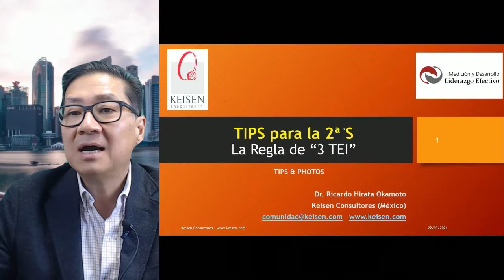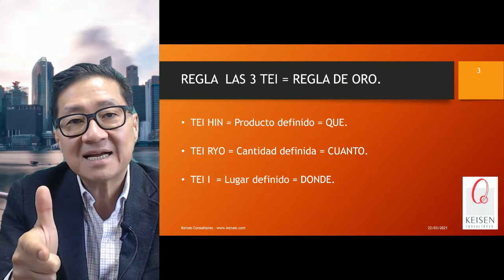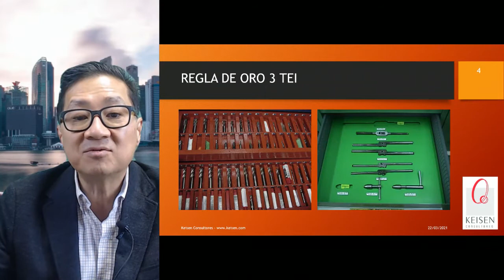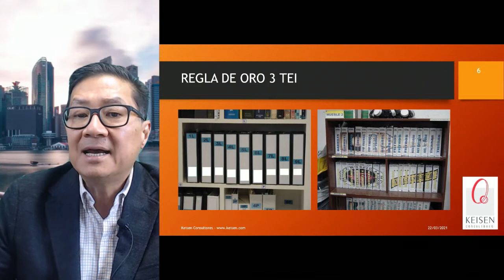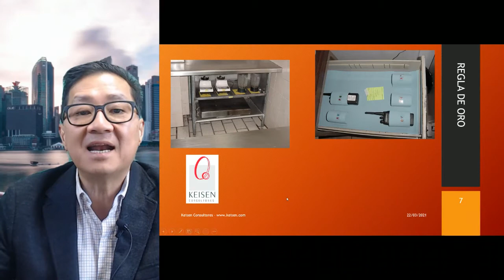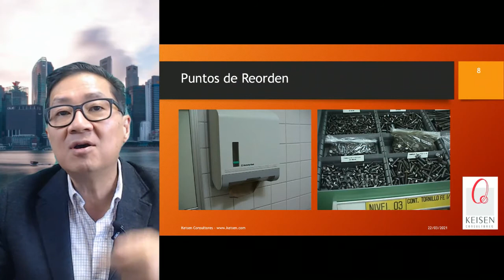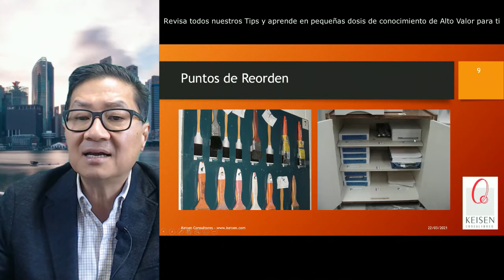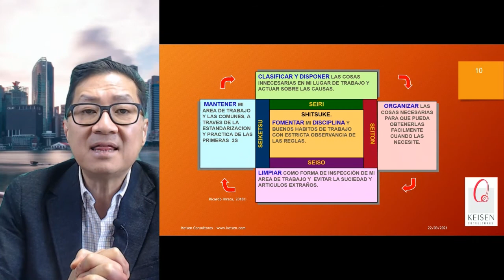017 - Tip 5S: Para la Segunda S (REGLA 3 TEI)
La regla de 3 TEI de la Segunda de las 5S hace referencia a un criterio en donde hay un producto definido, en cantidades definidas en un lugar definido, esto hace que los procesos y la operación no se vean afectados por elementos faltantes o extraviados que son claves para el correcto funcionamiento del proceso. Promueven la disciplina y mejoran el flujo del proceso.
Presentado por: Dr. Ricardo Hirata Okamoto
Descarga el tríptico de criterios para evaluación de las 5S